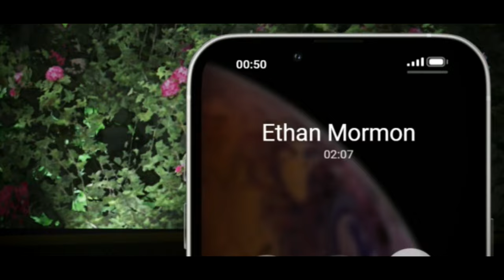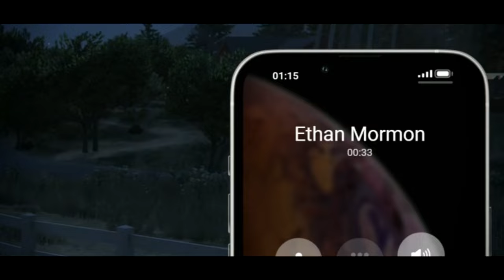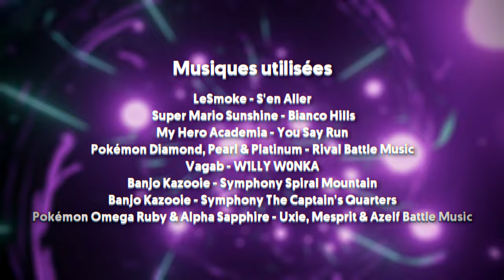Best Of Live : T'as déjà gouté du Tongrod ? | #114